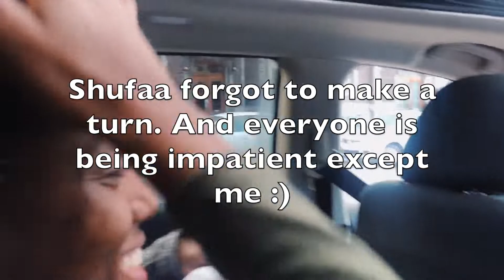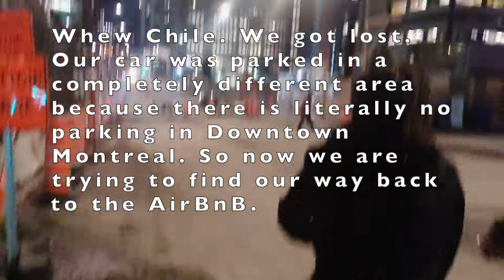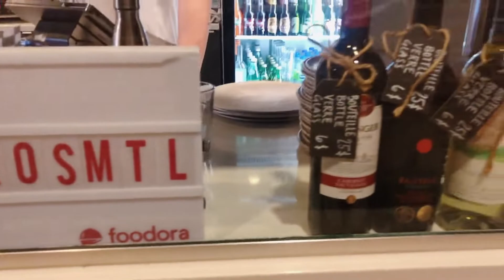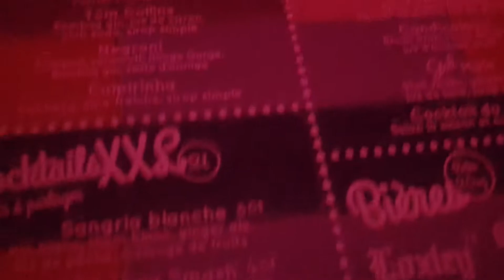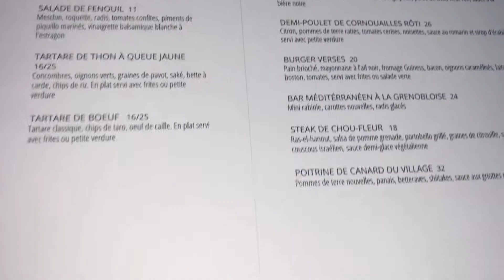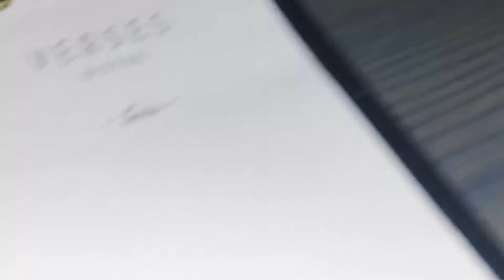MONTREAL VLOG: Girls Trip | Happy Birthday Letece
Last weekend I went to Montreal on a girls trip to celebrate my beautiful friend Letece’s birthday and I got to Vlog it.

SPECIAL GUESTS
Shufaa